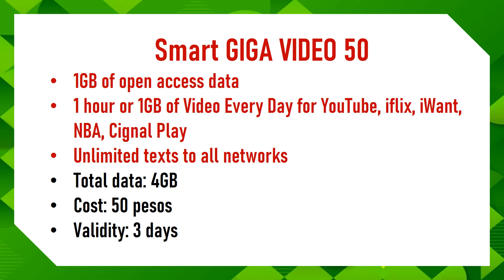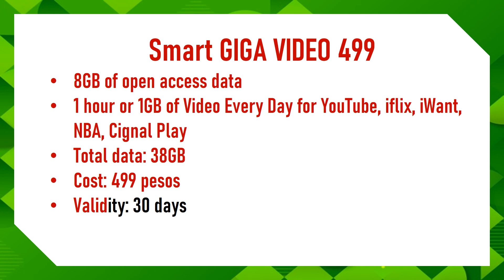Smart Giga Promo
Smart PROMO